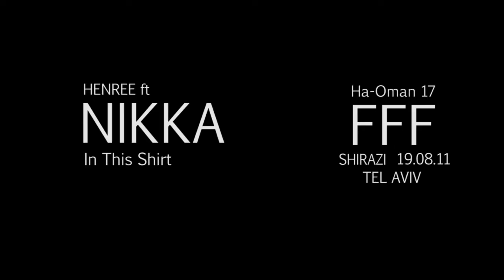Henree feat. Nikka - In This Shirt | Live@Haoman 17 Tel-Aviv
Henree feat. Nikka cover version to this beautiful song originally by "The Irrepressibles" songwriters: McDermott, Jamie

Video & Edit by Marc Nevsky
Dress by Alon Livne
FFF Ha-Oman 17,SHIRAZI PRODUCTION

I am lost in a rainbow
No a rainbow is gone
Overcast by your shadow
As our worlds move on

In this shirt I can be you
To be near you for a while

There's a crane knocking down
All these things that we were
I awake in the night to
Hear the engines pout

There's a pain it does ripple
Through my frame makes me lame
There's a thorn in my side
It's the shape it's the prize

Of you and me ever changing
Moving on now moving fast
And this touch must be wanting
Must become free to act

But I mean jape to tell you
That I love you and never rash
And I bled everyday now
For a year for a year

I did send you a note
On the wind for to read
Our names there together
Must've fallen like the sea

To depths of the soil
Buried deep in the ground
On the wind I can hear you
Call my name held the sound

I am lost, I am lost